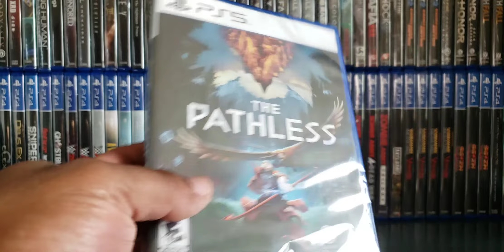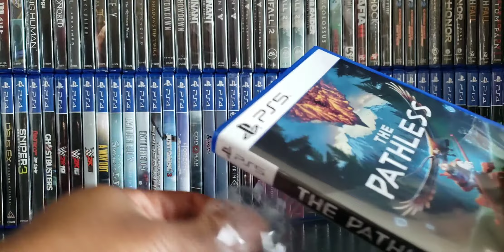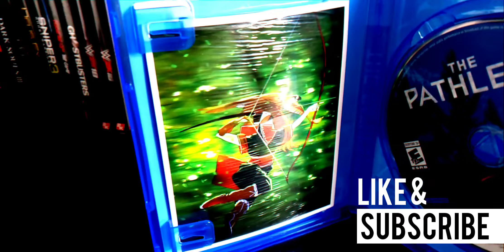THE PATHLESS PS5 UNBOXING